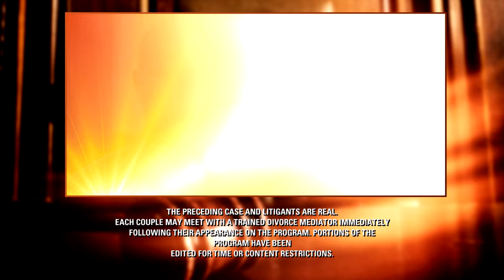Full Episode: Parker vs Dixon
Ron disappears for days says his live-in girlfriend, but he says she hid a big secret that hurt him deeply.